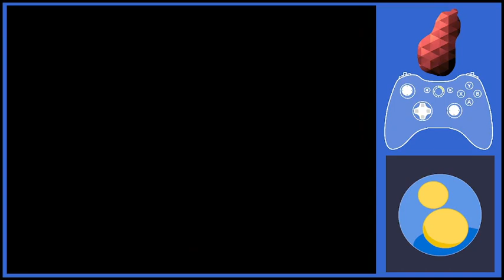Majora's Mask Randomizer 1 Part 1 | Instrument Hunt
Can't believe I never did this. I used to stream this all the time! Well. Here's part 1 of an uncommentated run. It's the New Year and there's is one individual who I know would enjoy this.